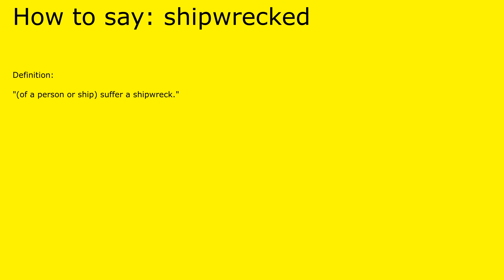How to pronounce shipwrecked by british speaker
Definition of shipwrecked:

 "(of a person or ship) suffer a shipwreck."